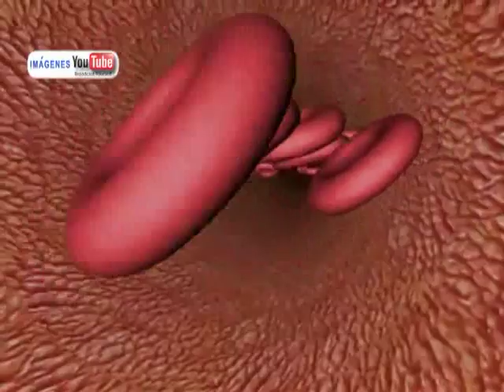Horizonte Latinoamericano 83. Fecha: 14 de Junio de 2013.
Esta es la emisión número ochenta y tres de Horizonte Latinoamericano, una producción original del Instituto Latinoamericano de la Comunicación Educativa (ILCE).

Los temas que hoy se abordan son:

• Entrevista con Mercedes Rodríguez, entrenadora de futbol del Club Laguna.
• Subastan pinturas nunca antes vistas de Dalí.
• Frutos rojos benéficos para diabetes y colesterol.
• Descubren 40 papiros egipcios.
• Postal de Tikal.
• Libro de la independencia de paraguay.